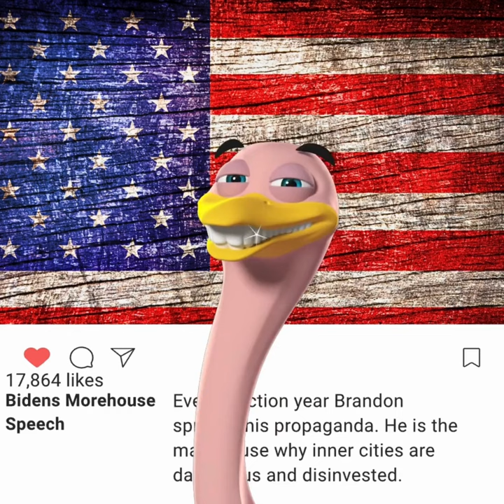Stand Against Fear-Mongering: End the Pandering and Fight for Justice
Description:
Every election cycle, Brandon resorts to fear-mongering tactics, spreading racism, hate, and threats about white supremacy to Black youth. This pandering to Black communities diverts essential resources to illegal immigrants, leaving neighborhoods in poverty and crime-ridden due to Biden's soft-on-crime policies. It's time to say enough is enough! WakeUpAmerica and demand justice for all.

Fear-mongering, Racism, White supremacy, Black youth, Pandering, Illegal immigrants, Poverty, Crime, Biden, Soft-on-crime, Justice